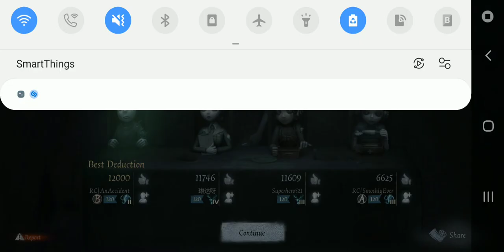Identity V | My First & Last "Ok" Bloody Queen Match 😭